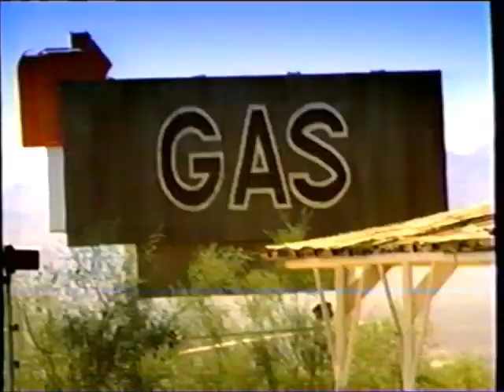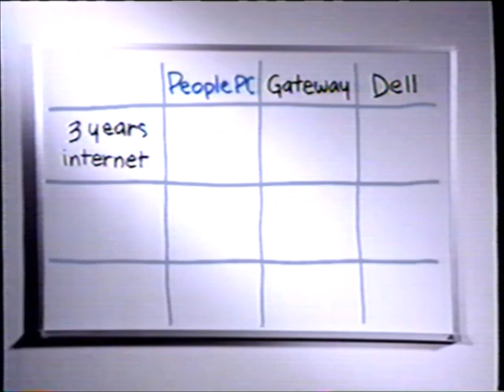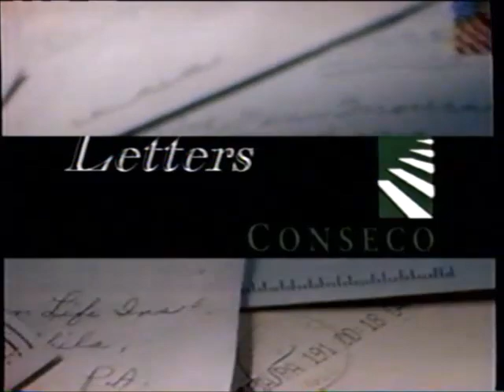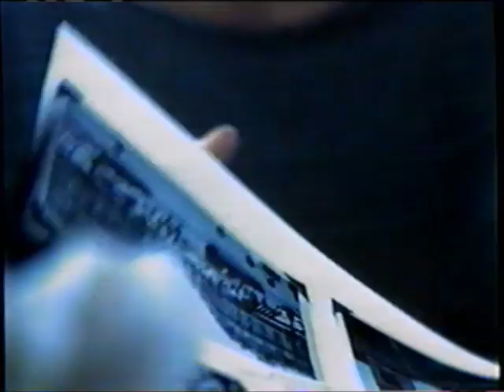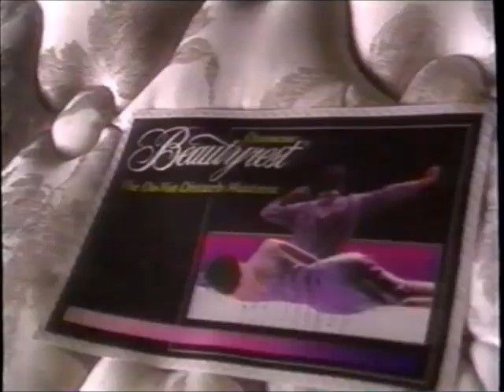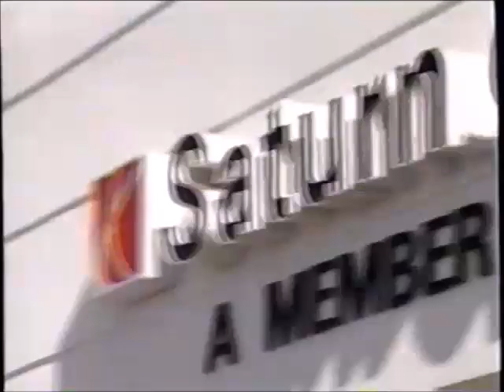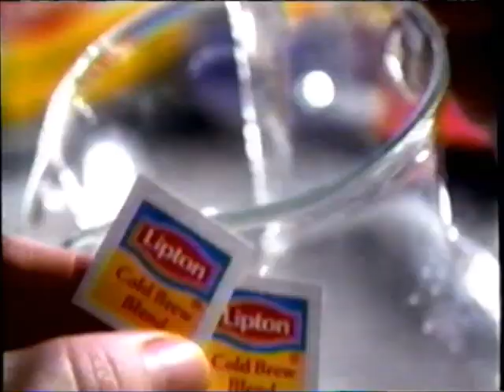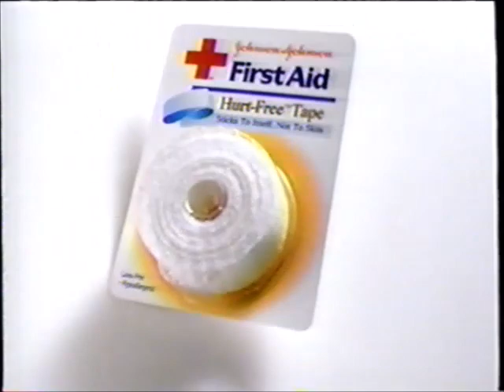KCCI-TV CBS commercials (August 18, 2000)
Aired during The Young and the Restless and (later) the Oprah Winfrey Show.

LIST:
1. Promo: The District (very brief)
2. Commercial: Carefree Breathable
3. Commercial: Ice Breakers Mints
4. Commercial: Big Kmart
5. Commercial: Saran Classic Wrap
6. Commercial: Excedrin Migraine
7. Promo: "Saint Maybe"
8. Commercial: Iams
9. Commercial: Tide WearCare
10. Commercial: Kellogg's Rice Krispies & Disney Cruise Line sweepstakes
11. Commercial: Payless ShoeSource
12. Commercial: Revlon Colorstay
13. Promo: The Late Show
14. Promo: Bette
15. Commercial: People PC
16. Commercial: GEICO (x2)
17. Commercial: Efferdent Plus
18. Commercial: Nix
19. Promo: The District
20. Commercial: Pilot Dr. Grip
21. Commercial: NasalCrom
22. Commercial: L'oreal NutriVive
23. Commercial: Dove Nutrium
24. Y&R bumper
25. Promo: As the World Turns
26. KCCI 12pm news promo
27. Commercial: Kohl's
28. Commercial: Nebraska Furniture Mart
29. KCCI bumper
30. Promo: "Saint Maybe"
31. Y&R bumper
32. Commercial: Conseco Direct Life Insurance (ft. Alex Trebek)
33. Commercial: Cortizone-10 Plus
34. Commercial: Old English
35. Commercial: Colgate Sensitive Maximum Strength
36. Commercial: Aleve
37. Commercial: Big Kmart
38. Commercial: Juicy Juice
39. Commercial: "Autumn in New York" movie trailer
40. Commercial: Summer's Eve
41. Commercial: Hanes Socks
42. (REPEAT of #10)
43. Promo: Big Brother
44. Promo: Survivor
45. Commercial: LifeSavers Creme Savers
46. Commercial: Pledge Grab-It
47. Commercial: Payless ShoeSource
48. Commercial: Neutrogena Fresh Foaming Cleanser (ft. Angie Harmon)
49. Promo: SoapCity.com
50. Y&R credits (w/ CBS Fall comedies promo)
51. KCCI 12pm news promo (partial)
52. KCCI Emergency Alert System test
53. Commercial: Younkers August sale
54. Local Ad: Swimming Pool Supply
55. Commercial: Slumberland Furniture
56. Commercial: Med4Home
57. (REPEAT of #47)
58. Commercial: Brummel & Brown Creamy Fruit Spread
59. KCCI 5pm news promo
60. Commercial: Albertsons & Campbell's
61. Local Ad: Saturn of Des Moines
62. Local Ad: Fine Art Liquidators Art Expo & Sale
63. Commercial: Godfather's Pizza
64. Local Ad: Woodard Hearing Aid Centers
65. Local Ad: Adams Door Company
66. Commercial: Laboratories Garnier Nutrisse
67. Commercial: Wal-Mart
68. Commercial: Younkers August sale
69. Commercial: Barilla (ft. Paul Bartolotta)
70. Commercial: Pepto-Bismol
71. (REPEAT of #56)
72. Commercial: Taco John's
73. KCCI bumper
74. Oprah Winfrey Show preview bumper
75. Commercial: Lipton Cold Brew
76. (REPEAT of #23)
77. Commercial: Burlington Coat Factory
78. (REPEAT of #59)
79. Commercial: Perkins
80. Commercial: Pepsi One (edited)
81. Commercial: Long John Silver's
82. (REPEAT of #28)
83. Commercial: Gordmans
84. Oprah Winfrey Show airline and closed-captioning plugs